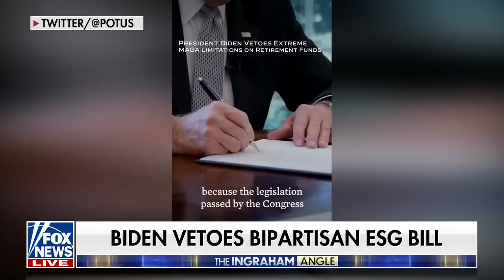KJP rips into reporter like she was yelling at a child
Fox News contributor Raymond Arroyo discusses how a reporter called out KJP for not calling on him for questions on ‘The Ingraham Angle.’